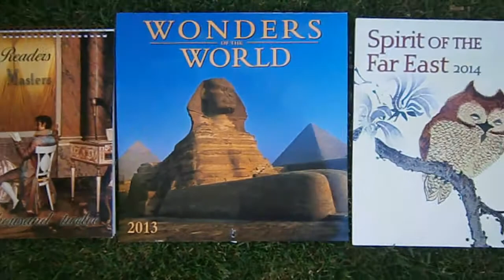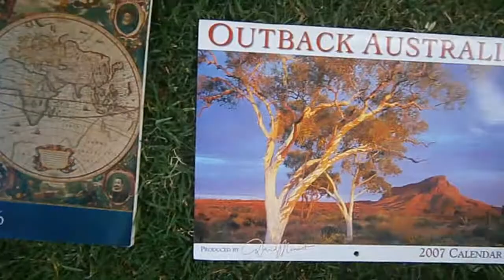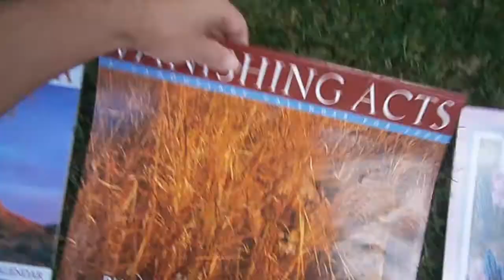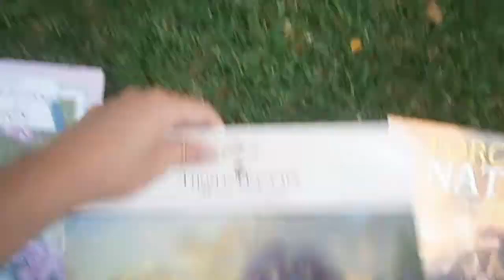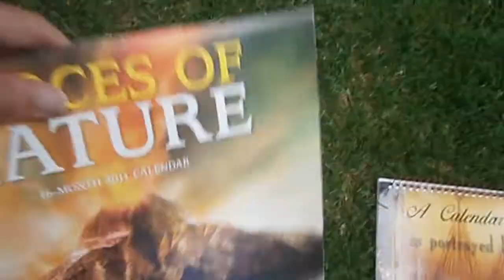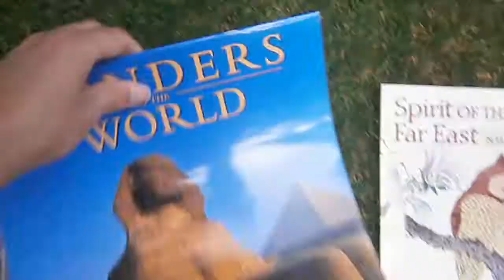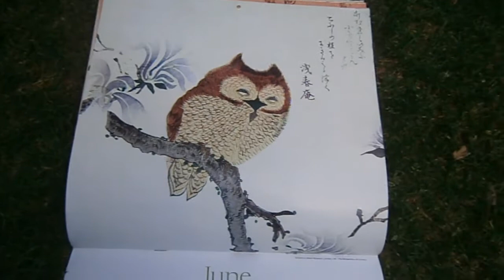My calendar collection: 2006-2014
Superceded by this video which includes more calendars and goes through them page by page. (I might delete this video someday.)

Since 2006, I've been keeping a collection of wall calendars: adding one calendar each year and always choosing a theme that I've never had before. This video showcases my collection so far, with nine calendars.

There is no sound, which is just as well, because half the time I'd be saying "My knees hurt!" (if less eloquently). The shaky bits toward the end of the video? Sore knees.

I think collections are significant as a form of self-expression. What someone chooses to collect, and how, can say something very deep about them as a person. That's why sharing our collections can be so interesting.